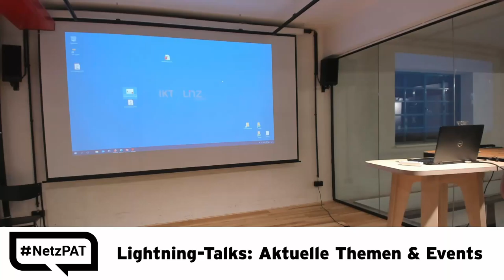39. netzpolitischer Abend AT - 11 - Lightning Talk Privacy Week 21.-27.10.2019